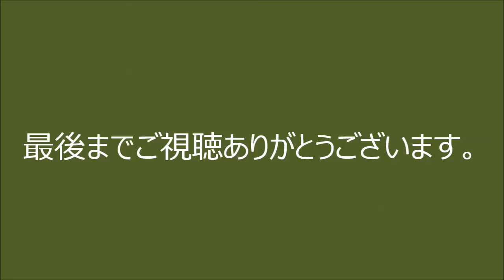[HD]愛知高速交通（リニモ）100形「ぽぷかる“ラッピング車両」映像集!!!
2014年10月26日、愛知高速交通　藤が丘駅、八草駅、愛・地球博記念公園駅、はなみずき通駅にて撮影。

ぽぷかるラッピング車両をまとめました。